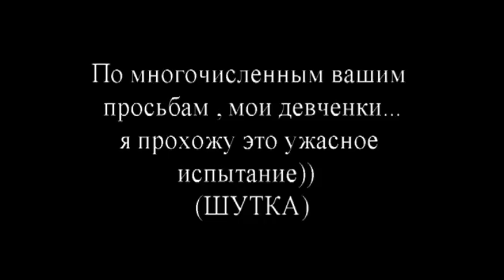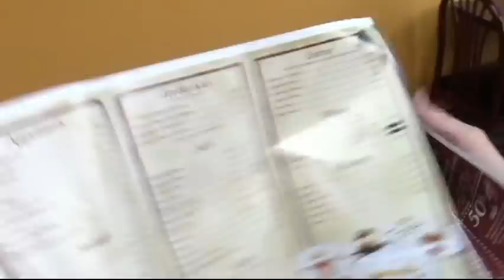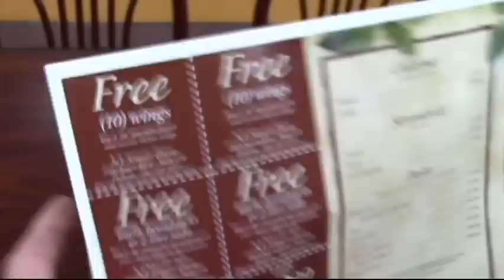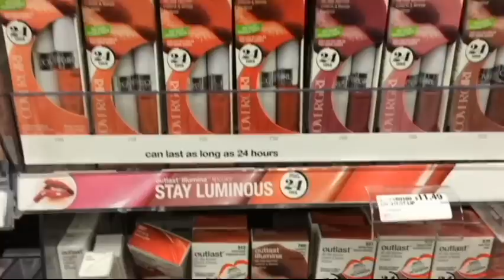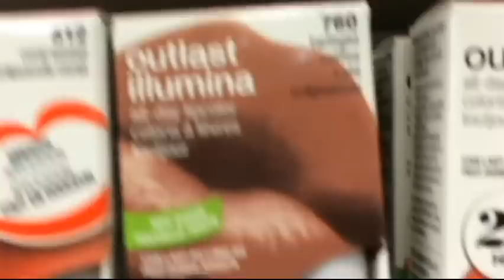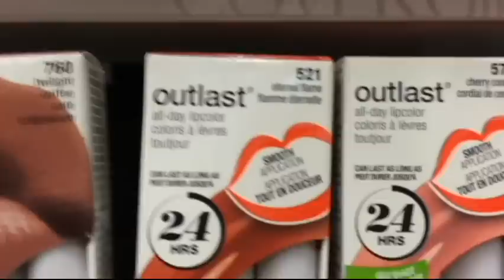(92) ПРОСИЛИ??? СМОТРИТЕ!!!))) Natalya Quick Америка. .